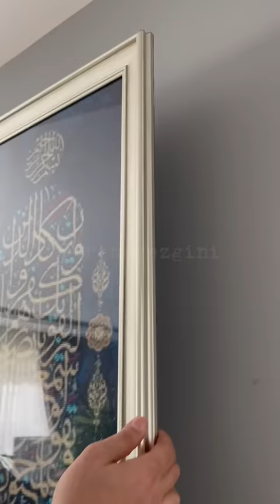44bin boncukla yaptığımıza bakın❤️🥲